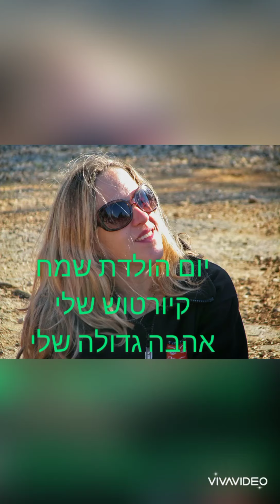יעל סרטון יום הולדת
יעל יום הולדת